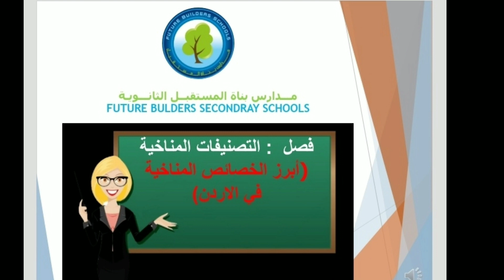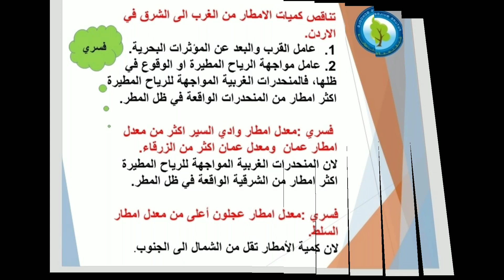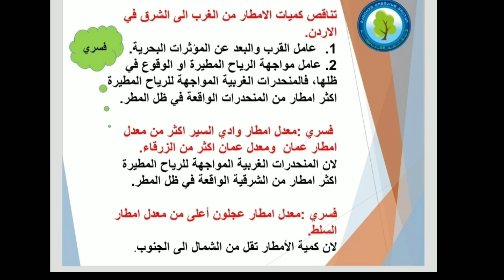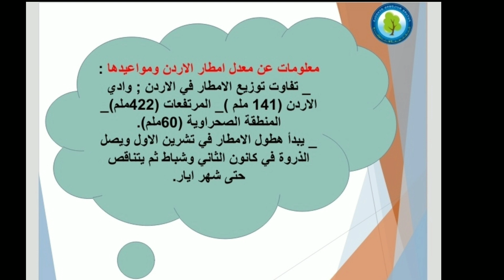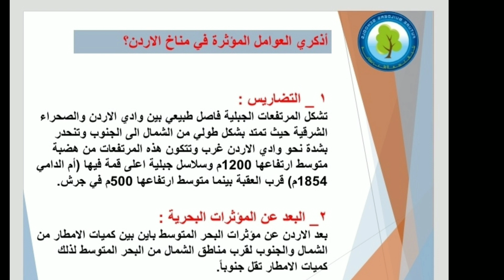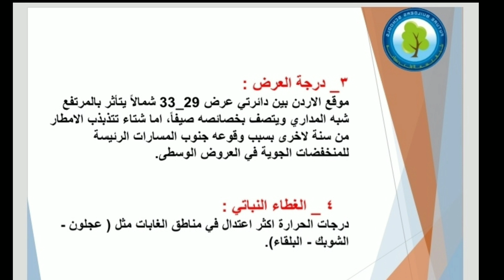درس الجغرافيا "أبرز الخصائص المناخية في الاردن" الصف الأول الثانوي